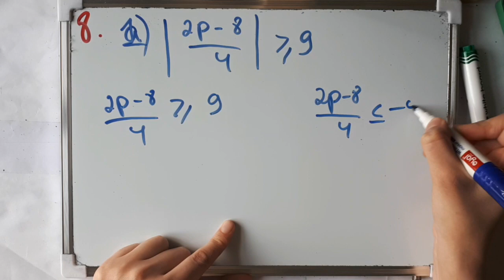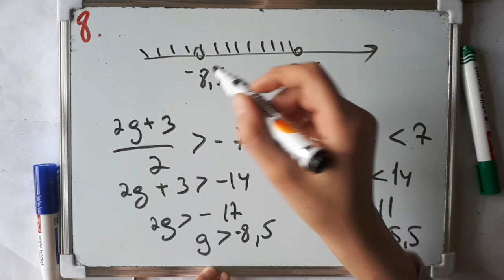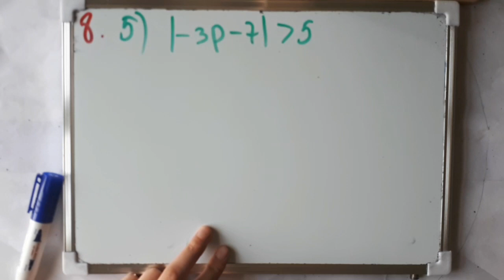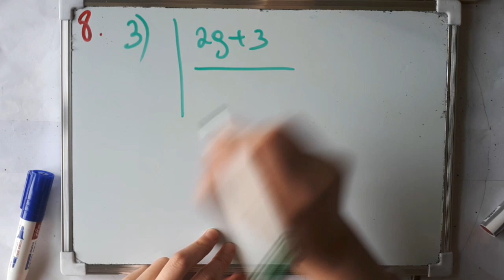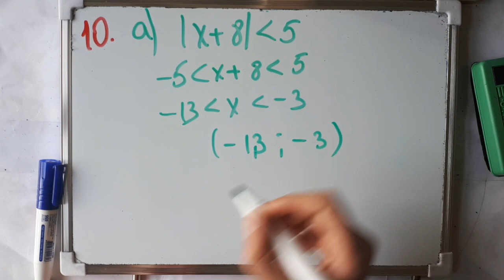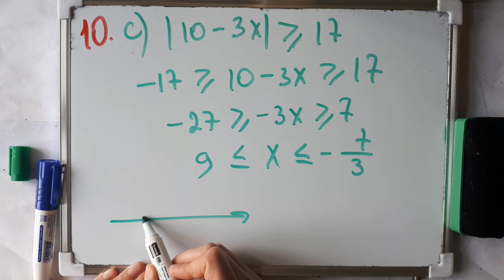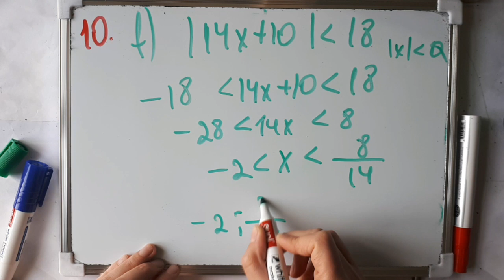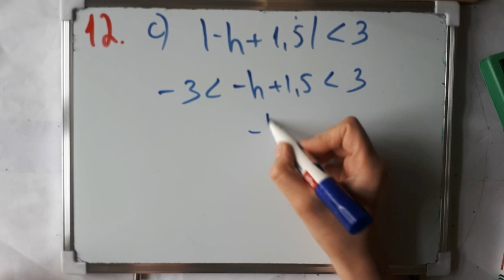Riyaziyyat 8-ci sinif səhifə 182-183 II hissə